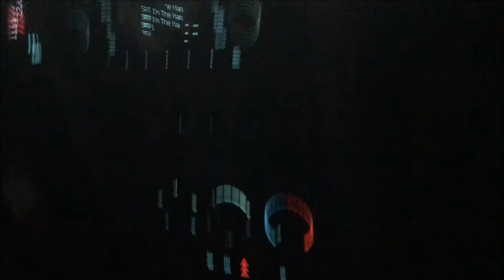2 Hydrogen 1 Oxygen Drive-Thru Prank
THANK YOU LUCAS FOR MAKING THIS POSSIBLE

New Series' Soon Guys!:)

Thumbnails made by: Rehv

I do not take any responsibility for the music used in the video.